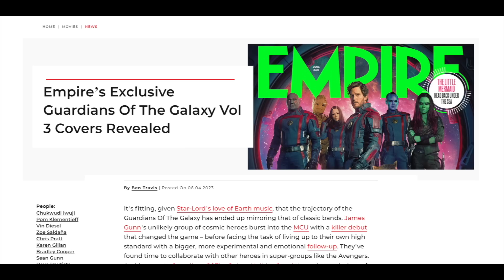Guardians of the Galaxy Vol. 3 CRAZY PLOT DETAILS REVEALED By James Gunn!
Guardians of the Galaxy Vol. 3 new plot details revealed by James Gunn | A new Guardians of the Galaxy 3 article by Empire Magazine gives us new details about the film coming from James Gunn himself. This includes plot detals about Adam Warlock, Rocket Raccoon possibly dying and this movie being the end of the Guardians of the Galaxy as we know them.

Marvel Studios' Guardians of the Galaxy Vol. 3 will be the last film of the franchise as we have known it. James Gunn reveals it's a trilogy and this is the final film for him and many of the cast. Chris Pratt, Zoe Saldana, Karen Gillan and more share their final thoughts as they hint that some of the Guardians might not survive this final movie. Rocket Raccoon is the big interest as fans don't know if he will die or survive this final film.

James Gunn also gives us new details on Adam Warlock and his arc in the third Guardians of the Galaxy movie. Adam Warlock is said to have a specific connection to the films true main villain, the High Evolutionary. Could Adam Warlocks true creator be the High Evolutionary?

We talk about Marvel almost everyday! Covering:
Agatha: Coven of Chaos Release date Winter 2023/2024, Disney Plus
Daredevil: Born Again Release date Spring 2024, Disney Plus
Captain America: New World Order Release date May 3, 2024, movie